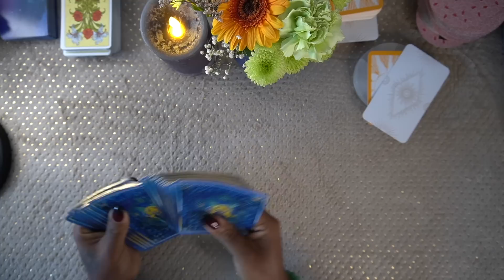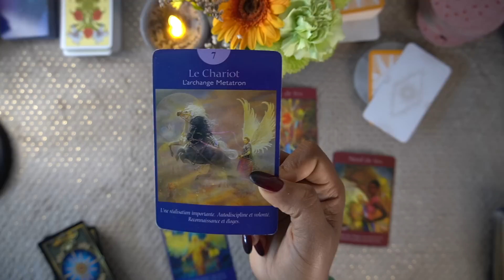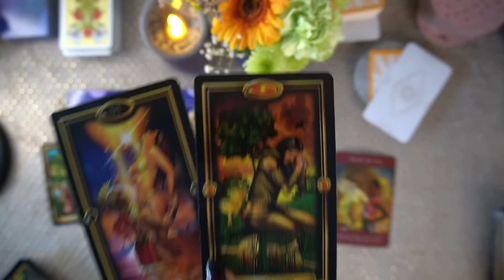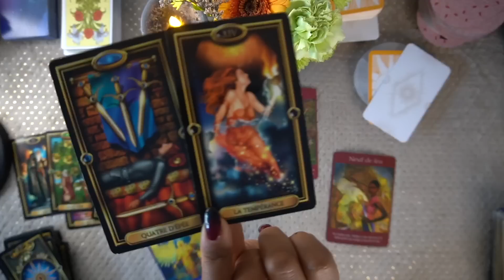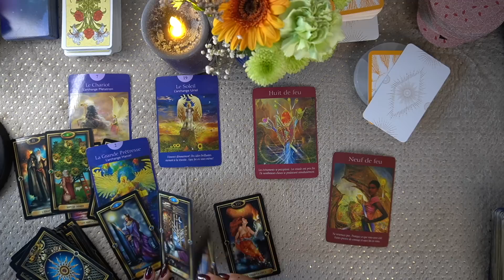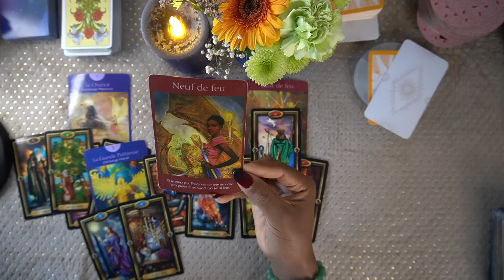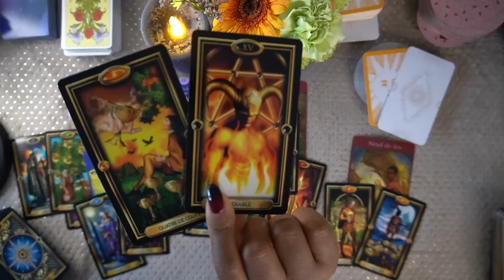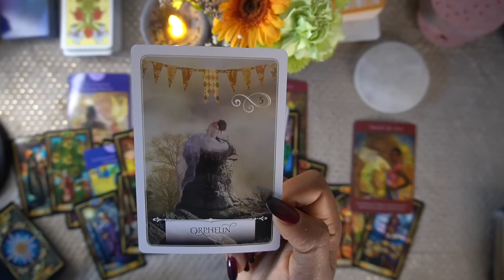❤️CAPRICORNE NOVEMBRE & DECEMBRE 2022 " En route vers la gloire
Coucou Les Capricorne 💕 voici votre tirage pour novembre et décembre 2022